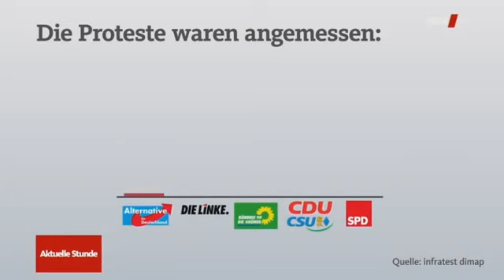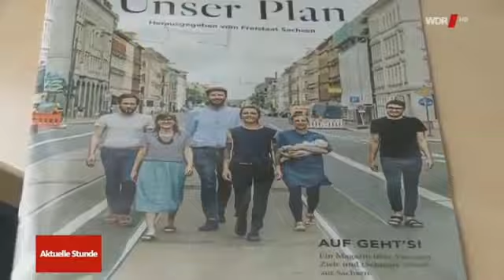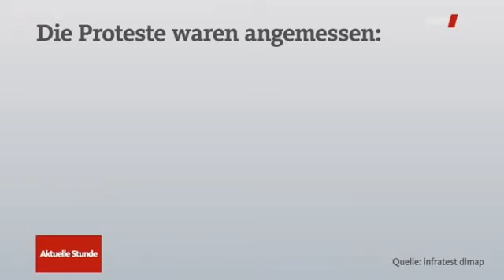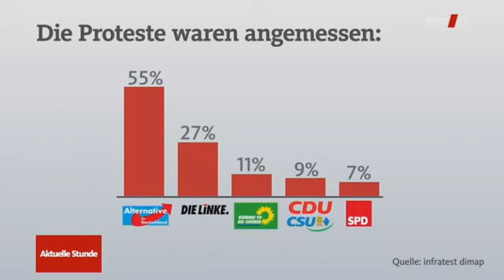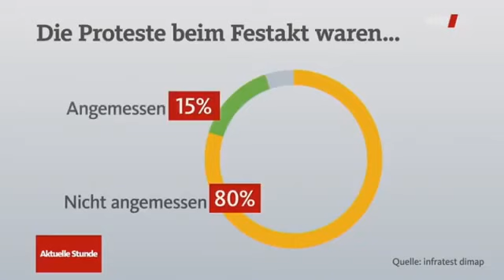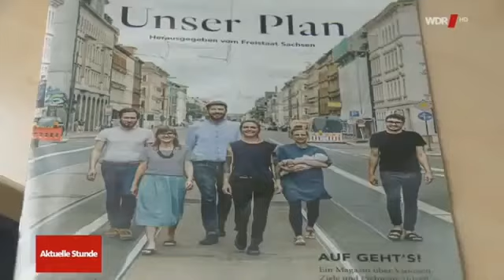Popular Videos - Volkszorn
Zur staatlich verordneten Kunsterziehung in Dresden qua Busmahnmal / DresdenMonument, 3 Bussen von Manaf Halbouni .. Links und Updates zum Beitrag .